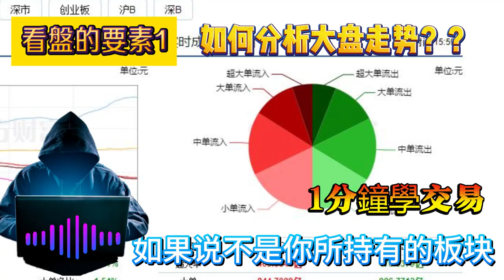看盤的要素 有哪些1？？？一分鐘學交易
*價格走勢：**觀察資產的價格走勢是交易中最基本的要素之一。 這包括對價格的歷史走勢和當前趨勢進行分析。

**成交量：**成交量可以提供價格走勢的確認和訊號。 高成交量通常意味著市場活躍，低成交量可能暗示市場趨於疲軟。

**技術指標：**使用各種技術指標（如移動平均線、相對強弱指標、MACD等）來輔助分析價格走勢和確定入市點和出市點。

**基本面分析：**考慮與資產相關的基本經濟指標、公司績效、產業前景等因素，以了解其長期價值和潛在風險。

**市場情緒：**觀察市場參與者的情緒和態度，可以透過各種指標和市場情緒指數來衡量。

**風險管理：**制定並執行有效的風險管理策略，包括設定停損和止盈點，以及控制部位大小，以降低交易風險。

**新聞和事件：**關注與資產相關的新聞和事件，這些新聞和事件可能對價格和市場情緒產生影響。

**市場流動性：**考慮市場的流動性狀況，以確保您的交易能夠順利進行並且不會受到過度成本的影響。

股票投資 各種常識 技術 心法